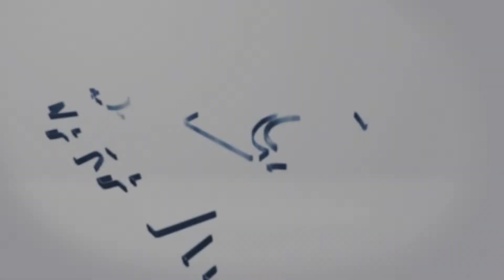Medley | Umadeq - Canção ao Cordeiro + Declamação + Consagração/ Louvor ao Rei